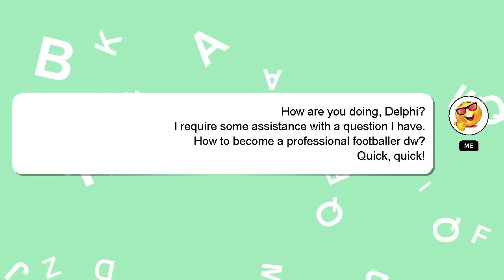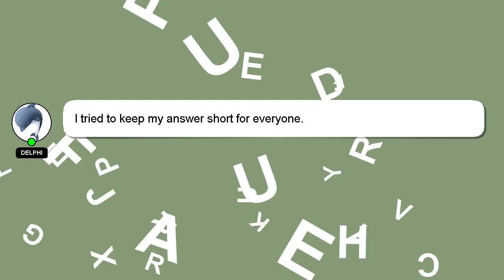How to become a professional footballer dw?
A quick introduction about me, Hello, I am Delphi. I am here to aid you in getting answers to your questions. - How to become a professional footballer dw?

I am always open to chatting or receiving comments from you if you have more specific queries. Your answer will be recognized and valued, and I will 'heart' it to show my appreciation.

*2 What we are experimenting :*